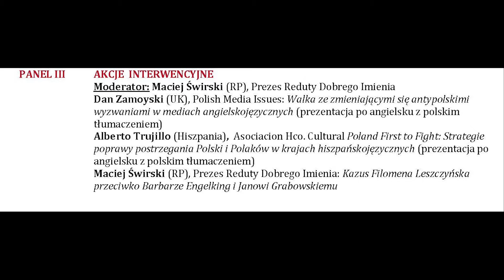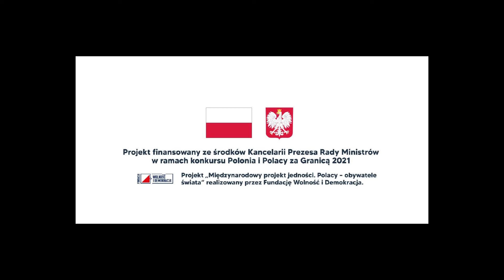Warsztaty SRP 2021: Panel 3 - Interwencje i Panel 4 - Działalność Proaktywna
Streszczenie wystąpień w ramach warsztatów poświęconych ochronie dobrego imienia Polski i Polaków, 4 września 2021